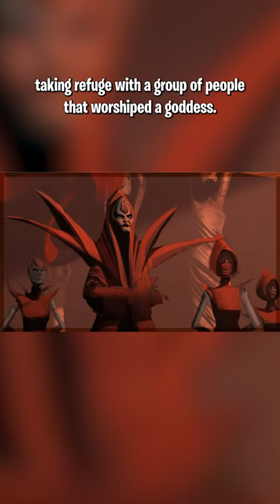Did you know that Obi Wan was going to fight Luke Skywalker?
Apparently in the original Kenobi movie, Obi Wan had a crazy force vision?!

Be sure to follow for more STAR WARS content!